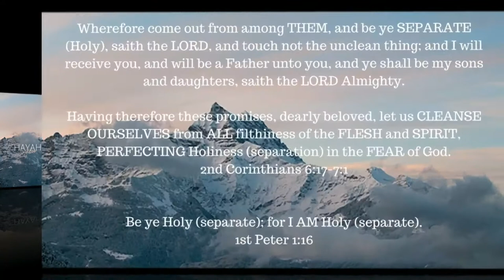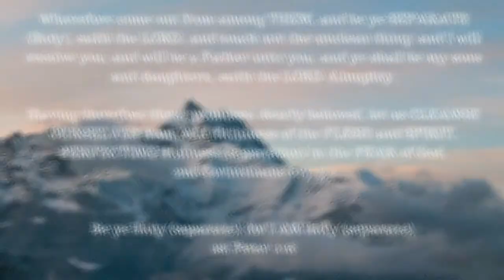Red Letter Series -- Matthew 15:11-19 -- Hearts Aren't Always Red